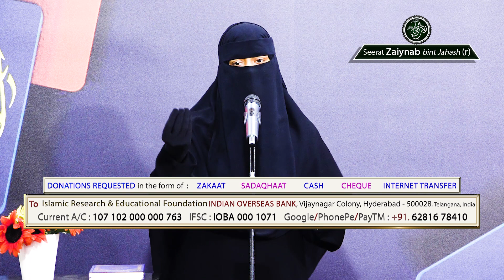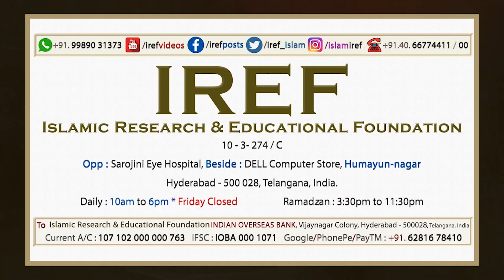Sis. Amtul Mateen : Seerat e Zaiynab bint e Jahash (r) : Ummul Momineen # 07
Al Hamdulillah !
Umm e Salama  [r] - The 6th wife of Muhammad[s]

An Urdu Talk entitled Seerat e Umme Salama (r) was delivered by Sis. Amtul Mateen at the IREF in presence of very few selected female audience on     03 -  October - 2021- Sunday at 1pm.

This is a try to re-commence the exclusive women session at the IREF that was paused since the lockdowns.